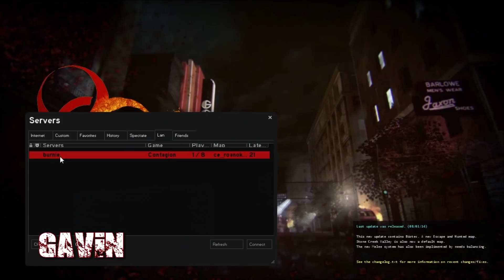Let's Play - Contagion - The Rooster Teeth Podcast Crew (Part Two)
Burnie, Gavin, Blaine and Barbara continue their adventure trying to escape from Roanoke PD in Contagion. Part One